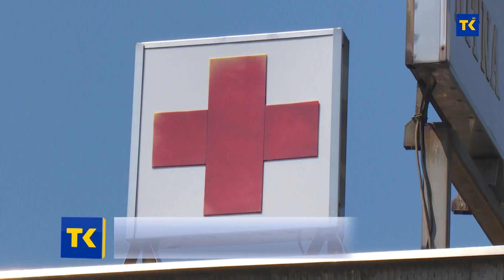Lokatori poziva u Službi hitne medicinske pomoći Doma zdravlja Tuzla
Vijećnik u gradskm vijeći Grada Tuzla Anel Ibeljić uputio je inicijativu za implementaciju lokator poziva u Službi hitne medicinske pomoći Doma zdravlja Tuzla. Inicijativa je naišla na pozitivne reakcije u gradskom Vijeću , ali i same javnosti.